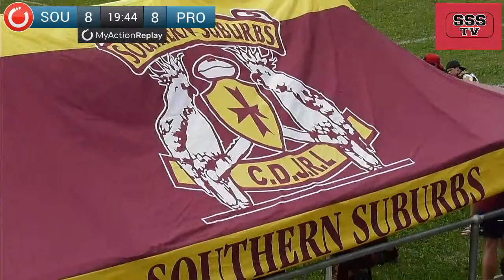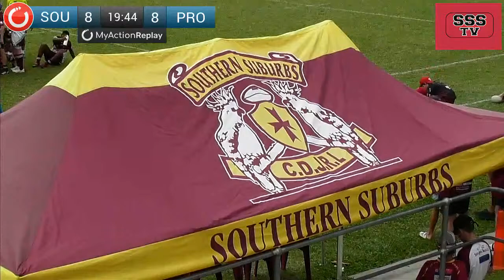SSS TV 2022 Nate Myles Cup Final